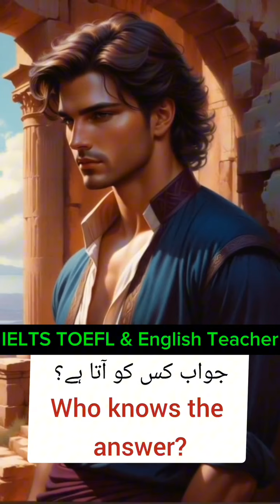🌟 Essential English Phrase | 🗣️ Speak Confidently | 📘 Discover English Idioms | 🎯 Business Phrases 💡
General English Learning

Listening, Reading, Writing, Speaking Skills

Professional English (Business and Interviews)

Action Verbs and Practical English